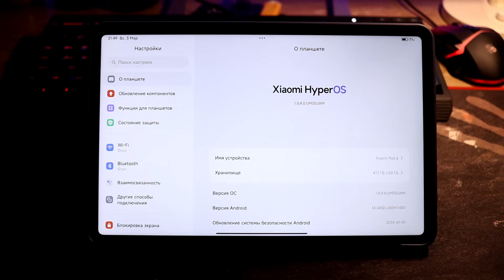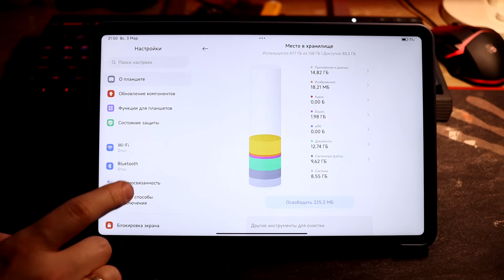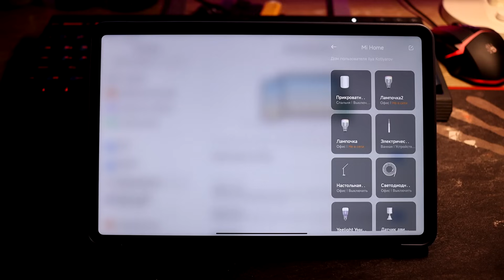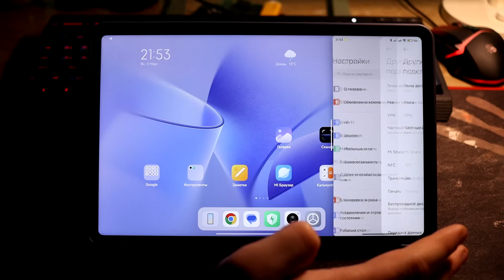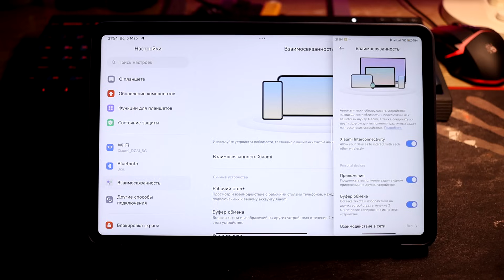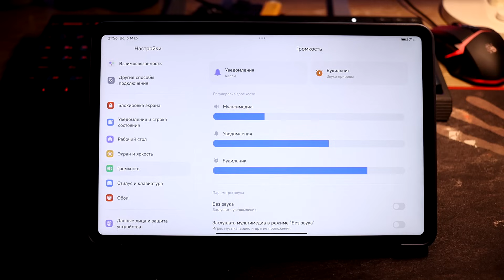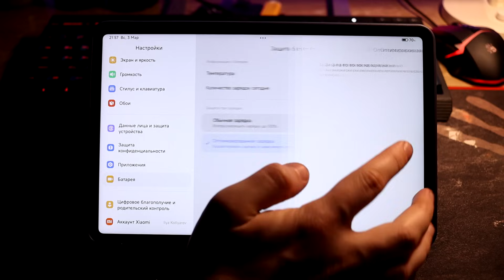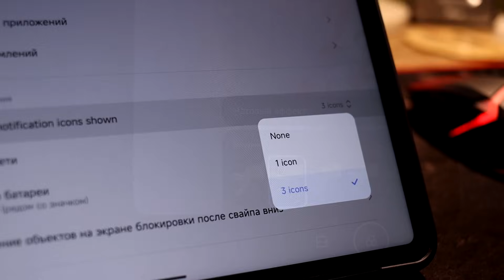😲 Пришла НОВАЯ HyperOS Global 1.0.4.0 с Android 14 - ДОБАВИЛИ то, что Обещали!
👉 Разработчики добавили в новом обновлении то, что обезали? Новая HyperOS Global 1.0.4 с новыми фишками!